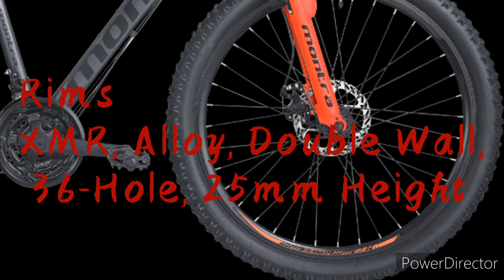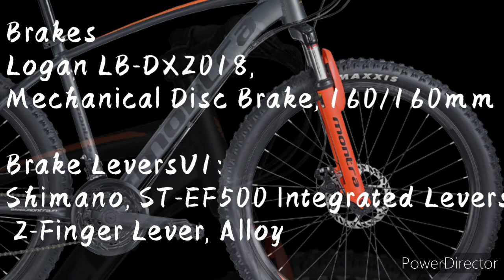Montra Madrock (New)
Montra madrock new modal review